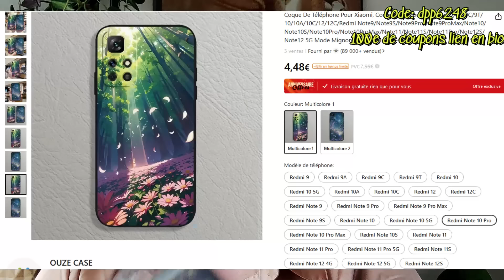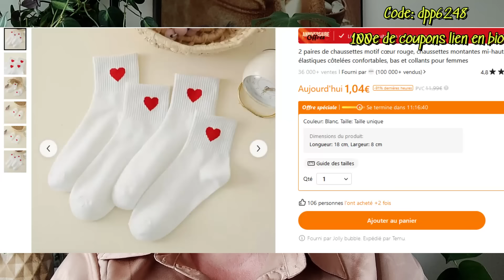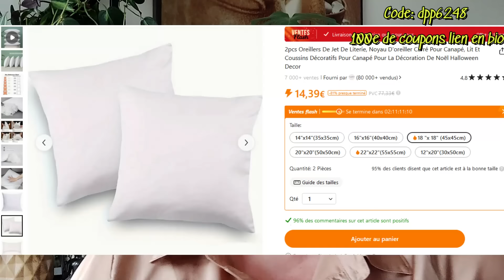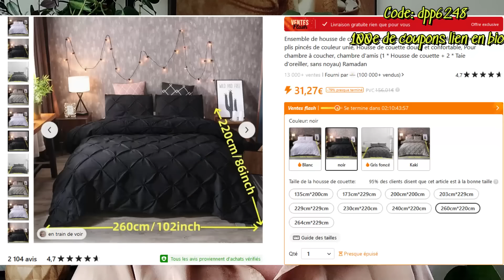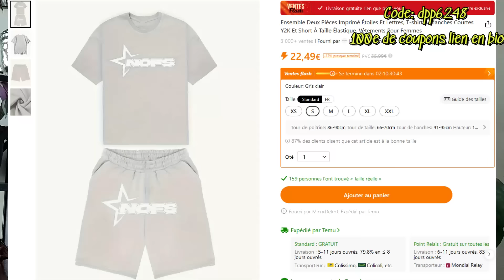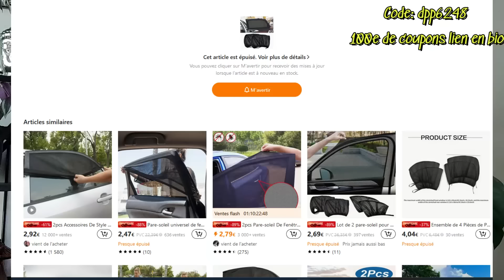TEMU🛍️ UNBOXING encore des WAOW 😲😊😊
Utilisez mon code dpp6248 pour obtenir 3 articles sélectionnés à - 90% et recevez 100e de coupons!
Temu vous offre :- Produits de haute qualité, mais pas chers!-Beaucoup de coupons ! -Livraison gratuite et retours gratuits pendant 90 jours.-AfterPay & Paiement sécurisé pour tous les clients.temureview temustyle temubaes temufinds temu shoptemu*Vente flash exclusive à durée limitée

2 Pièces Voiture Style Accessoires Pare-soleil Auto UV Protéger Rideau Côté Fenêtre Pare-soleil Maille Pare-soleil Protection Fenêtre Films 2023 0,59€💰 (Original Price 5,99€💰)

Tapis De Voiture Pour Chien, Tapis De Voiture Pour Siège Arrière Noir, Facile À Installer, Tissu Oxford Épais 600D, Protecteur De Siège De Voiture Résistant À L'usure Pour Animaux De Compagnie 17,69€💰

Ensemble Deux Pièces Imprimé Étoiles Et Lettres, T-shirt À Manches Courtes Y2K Et Short À Taille Élastique, Vêtements Pour Femmes 24,99€💰

2 paires de chaussettes motif cœur rouge, chaussettes montantes mi-hautes élastiques côtelées confortables, bas et collants pour femmes 1,49€💰

Jean Baggy Délavé Taille Haute, Coupe Ample Avec Poches Inclinées, Jean À Jambes Larges Non Extensible, Jean Et Vêtements En Denim Pour Femmes 24,49€💰

2pcs Oreillers De Jet De Literie, Noyau D'oreiller Carré Pour Canapé, Lit Et Coussins Décoratifs Pour Canapé Pour La Décoration De Noël Halloween Decor 9,99€💰

10pcs Sac De Fichiers Transparents A4, Sac De Rangement À Boucle De Papier De Test Diagonal, Pochette De Document Organisateur De Bureau, Fournitures De Bureau, Fournitures Scolaires De Retour 1,89€💰

Belle Coque De Téléphone Anti-chute Pour Xiaomi Redmi10A/10/9A/9/9c/K60/Note 11 Pro/K60 Pro/Note 11E Pro/Note 12 Pro/Note 12 Turbo/Note 11/Note 10 Pro/Note 12 Pro+/12C/Note 10/10c/K60E/K50 Ultra/K50 Pro/K50/K40S/K40/K30 Pro/K30 5G, Adaptée Aux Belles Plantes Vertes 2,79€💰

Ensemble de housse de couette en polyester 3 pièces, Ensemble de literie à plis pincés de couleur unie, Housse de couette douce et confortable, Pour chambre à coucher, chambre d'amis (1 * Housse de couette + 2 * Taie d'oreiller, sans noyau) Ramadan 18,99€💰

Coque De Téléphone Pour Xiaomi, Compatible Modèles Redmi 9/9A/9C/9T/10/10A/10C/12/12C/Redmi Note9/Note9S/Note9Pro/Note9ProMax/Note10/Note10S/Note10Pro/Note10ProMax/Note11/Note11S/Note11Pro/Note12S/Note12 5G Mode Mignon Garçon Fille Gift-OB011 4,49€💰

Produits reçus gratuitement! Collaboration non rémunérée